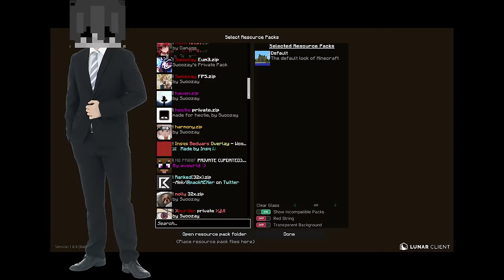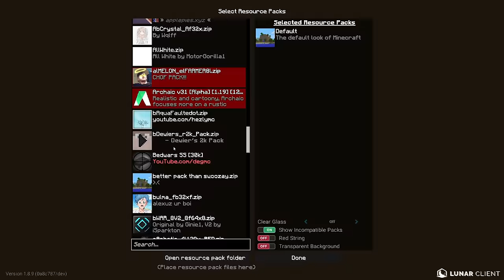Top 3 Best Minecraft Texture Packs For PVP, FPS BOOST And Bedwars!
I FOUND MINECRAFTS BEST TEXTURE PACKS! THESE TEXTURE PACKS ARE THE BEST PACKS FOR BEDWARS, 1.8 MINECRAFT AND JUST THE BEST MINECRAFT TEXTURE PACKS EVER! I WOULD RECOMMEND ALL OF THESE PACKS TO EVERYONE!

This video I play hypixel bedwars similar to ranked bedwars and do some bedwars clutch games and solo hypixel bedwars. I also go on minemen club and queue bedfight, sumo and hypixel bridge duels while having the best minecraft texture packs of all time. These 100% are the best minecraft texture packs for bedwars, the best minecraft texture packs for pvp, 1.8 pvp and more. Minecrafts best texture packs, best bedwars packs and best bedwars texture packs. Packs include hurtin fps, dewier 2k bedwars pack and fruitful 32x bedwars texture pack and more! These 1.8 pvp minecraft packs fps boost and make you better at the game ENJOY!

(hurtin fps and more good packs)

I am just trying to entertain you all:)